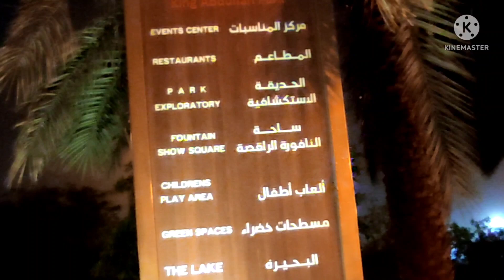King Abdullah Park || musical dancing fountain show || Indian life in Saudi Arabia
Hello Everyone